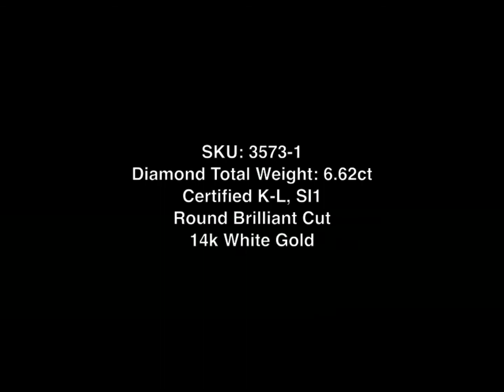Mark Broumand - 6.62ct Round Brilliant Cut Diamond Stud Earrings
This exceptionally beautiful set of round brilliant cut diamond stud earrings give you an outstanding value! These round cut diamonds total 6.37ct and they are accented by 0.25ct of round diamonds on the stud settings. They have a warm color to them and they are both perfectly eye clean. The sparkle, quality and presence on these studs are phenomenal for the cost. You will love how they look on!